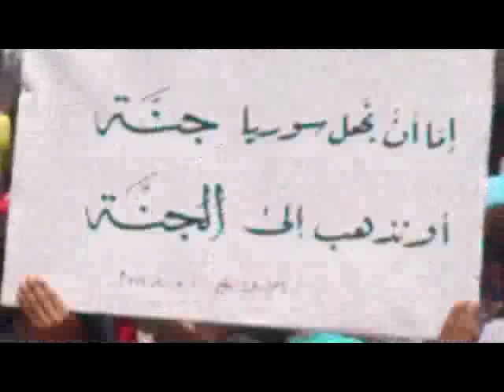ابطع جمعة روسا عدو الشعب السوري 15-6-2012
ابطع 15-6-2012 جمعة روسا عدو الشعب السوري